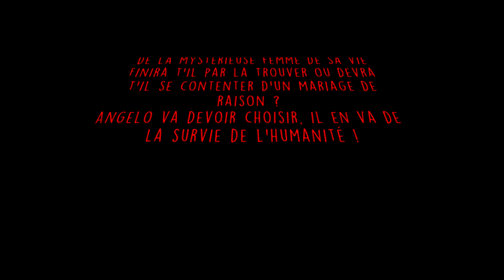[FR] Sims 4 - Challenge Apocalypse - Episode 3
et ça continue encore et encore.
Angelo se concentre sur sa carrière et moi, je cherche et je trouve... un plan B